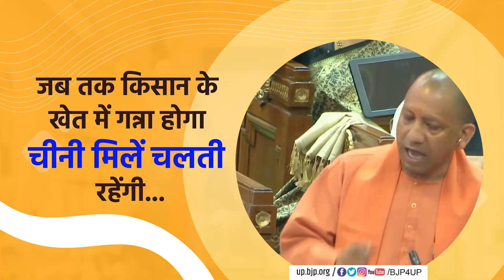पहले प्रदेश के गन्ना किसानों के साथ क्या होता था ये किसी से छिपा नहीं है...